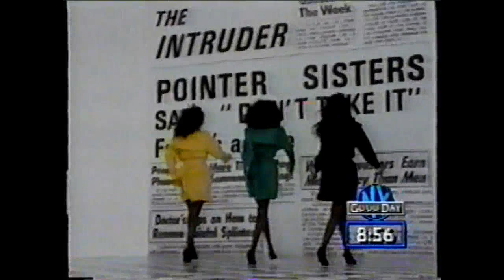The Pointer Sisters - Right Rhythm Interview 1990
The Pointer Sisters (Ruth, Anita and June) promoting their 15th album studio album, Right Rhythm (Motown). They sing 2 prior hits acapella in this interview, Yes We Can Can and Fairytale.